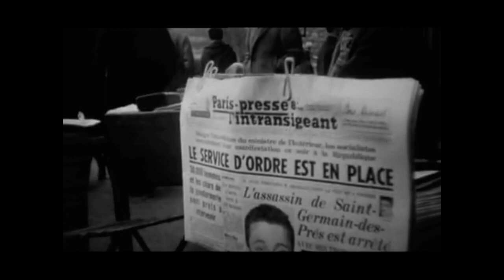Marginal Production - Déracinés [Kmn - Matos]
1er clip issu du projet 9 titres "Déracinés"

AVEC
- KMN
- MATOS

Produit par: Marginal Production
Beatmaking: Kahanne
Mixage : Vinny
Réalisation: Matos - Kmn

SORTIE DU PROJET LE 12/03/17